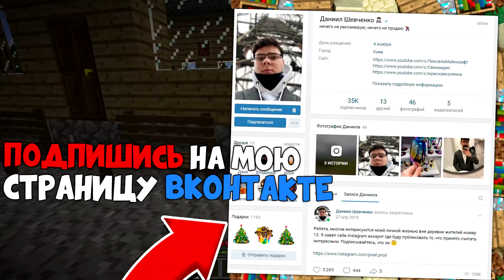ПРЯТКИ МАЙНКРАФТ: НУБ ПРОТИВ ПРО ПРОТИВ ЧИТЕР ПРОТИВ БОГ БАТЛ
Привет друзья! Меня зовут Пиксель и я живу в деревне жителей номер 13! Сегодня Нуб Про Читер Бог сыграли со мной в прятки в деревне жителей номер 13 в майнкрафт. Кто круче спрячется тот и победит в minecraft. Смотри этот крутой ролик про майн до самого конца!